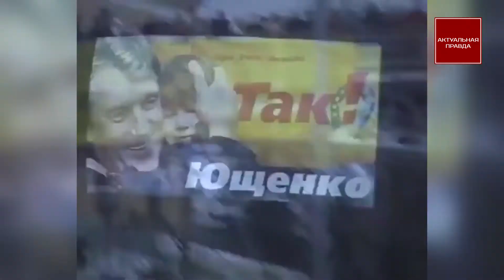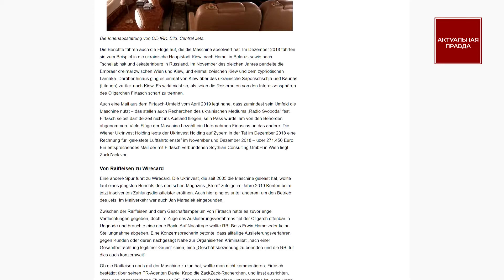Австрию оккупировала российская коррупция, связанный с путиным олигарх Фирташ контролирует Курца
Прошло уже 6 лет, как олигарх Дмитрий Фирташ сбежал в Австрию, где наслаждается прекрасными горными видами. Все это время США делают вид, что пытаются экстрадировать Фирташа, который является ставленником диктатора Путина через криминального авторитета Севу Могилевича.

Фирташ это порождение инцеста президента Виктора Ющенко и его спарринг-партнера Виктора Януковича, именно после Майдана 2004 года, мошенник из Тернополя взял под контроль весь газ Украины.

Затем он подмял под себя производство титана и удобрений, отжал Надра Банк, а Москва ему и его помощнику Сергею Левочкину передала телеканал Интер. ПОДРОБНЕЕ